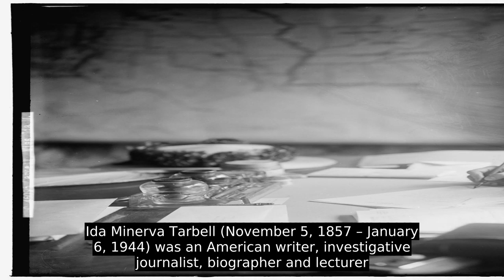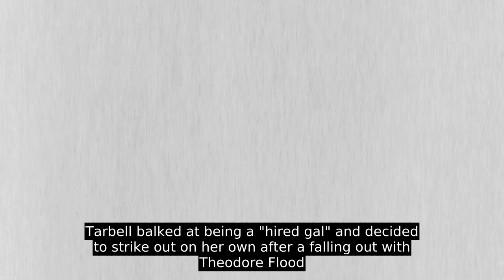Ida Tarbell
Ida Minerva Tarbell (November 5, 1857 – January 6, 1944) was an American writer, investigative journalist, biographer and lecturer